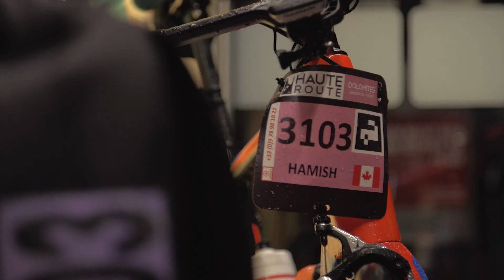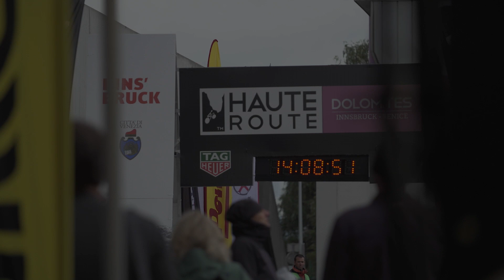Haute Route Dolomites 2017 - Stage 1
Rolling out on a rainy morning from Innsbruck for the start of Stage 1, the international peloton of Haute Route Dolomites riders set off for a 154km loop with two ascents and a total of 2,790m of climbing.